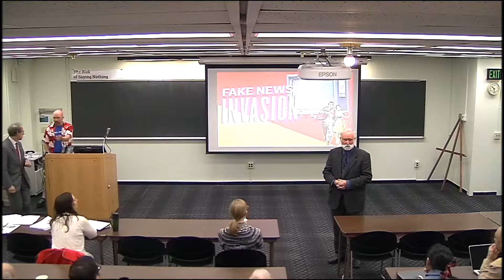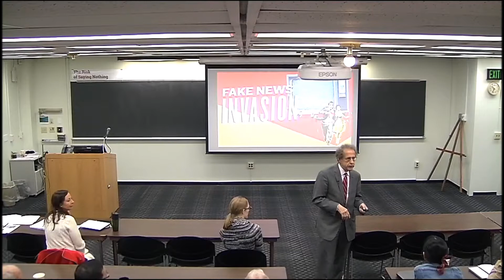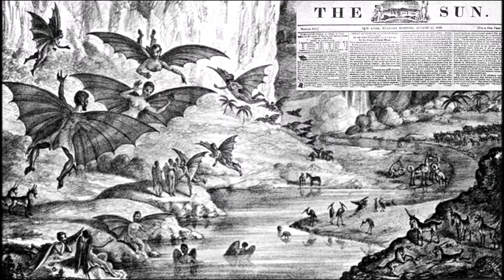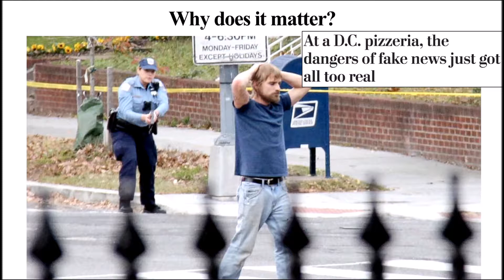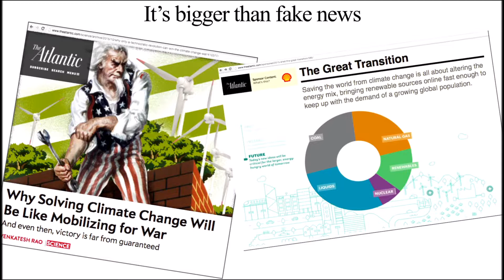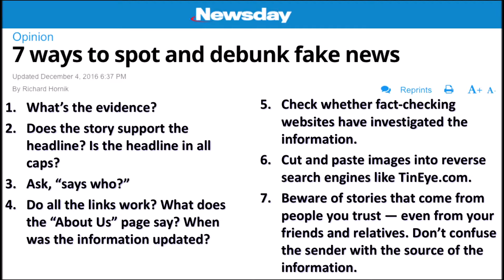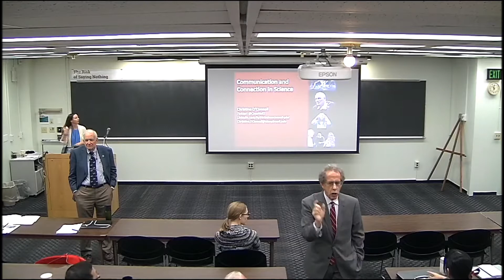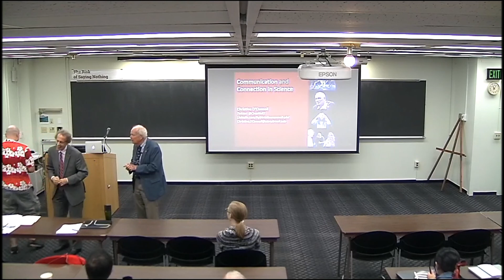SoMAS 50th - Fake News Invasion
Stony Brook University School of Journalism Founding Dean Howard Schneider continues "The Risk of Saying Nothing," the SoMAS 50th Anniversary Celebration and Environmental Media Conference on Friday October 13th, 2017 with an introduction to the "Fake News Invasion."

About HOWARD SCHNEIDER
Dean of the Stony Brook School of Journalism and the former editor of Newsday. He also is the Executive Director of the School's Center for News Literacy, which has taught more than 10,000 undergraduates how to judge the reliability of news and information.